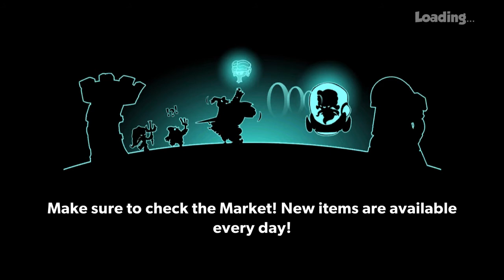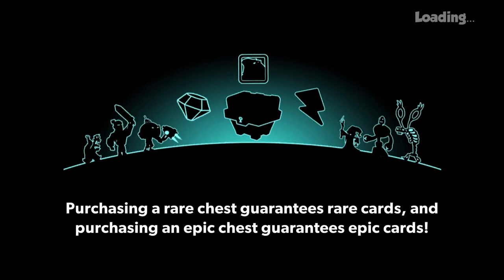Tower Conquest-Hacked-| My Demons | Ep.737